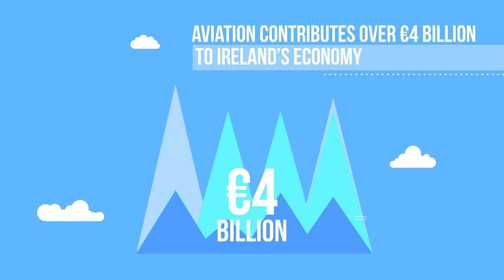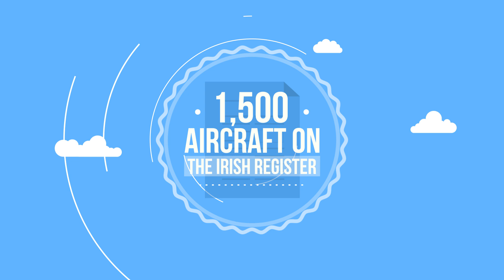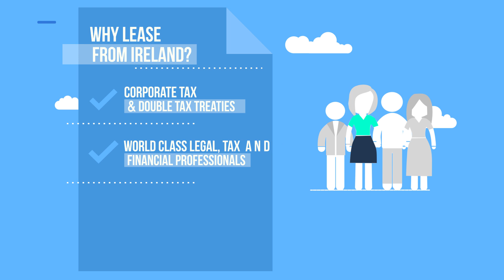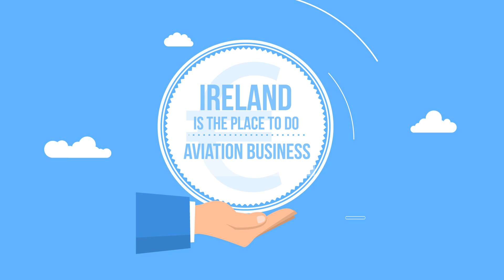Ireland the Centre of the Global Aviation Industry